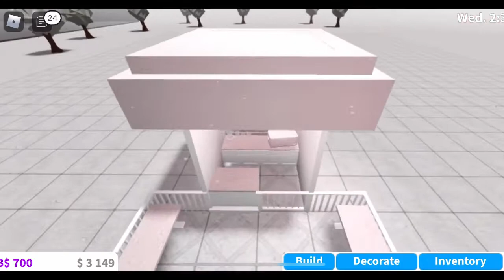| Cheap Milkshake Stand | no-gamepasses | Bloxburg |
🌱Hold on! If you enjoyed this video make sure to like it🌱

~Hi there! I hope your having an amazing day! I post every month or more if I feel like it~

Some info:)

Value: $3,955
Gamepasses: none

🌱Feel free to customize it to your likings, I am here to inspire you🌱

: : reminder : :

~comment a build you would like to see me build and you never know I might pick one

~Bye~